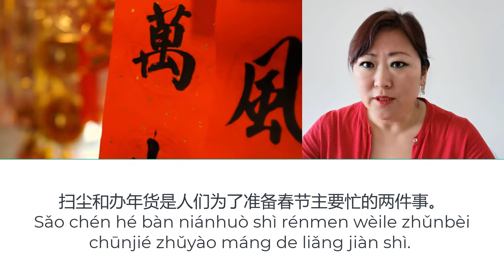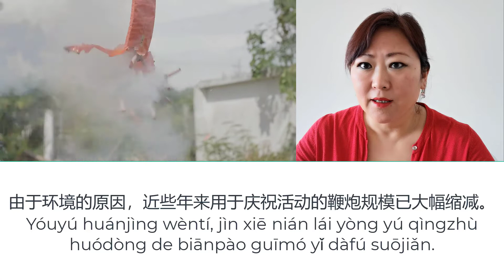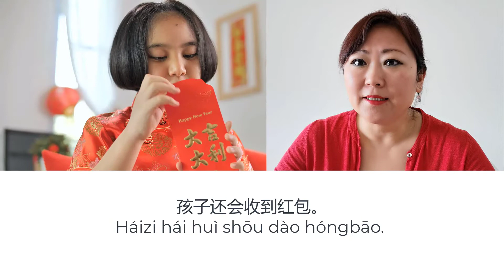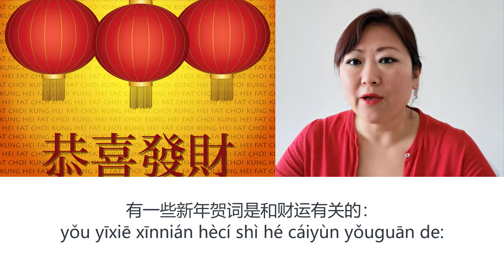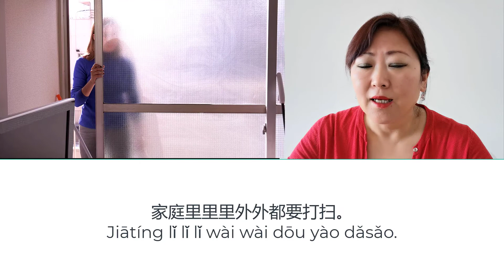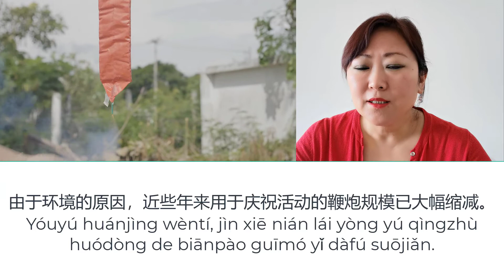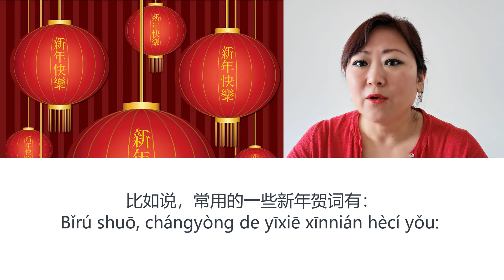Chinese Listening Practice - Slow & Normal Speed Chinese Story - New HSK 1/2 | MandarinWithLily.com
This video is made for students who would like to learn or improve their Mandarin through a fun way ---listening to stories. If you would like to arrange some customised Mandarin lessons, please visit my

The story is read twice, once at slow speed and once at normal speed. Chinese characters and pinyin are on the screen to help you understand the story. There are also English and Spanish subtitles available should you need them.

Spring Festival is the most important and most celebrated festival in China. In this video, we take a look at how people in China prepare for the Spring Festival and what activities people usually do around the Spring Festival period.

✅  My Courses:

General mandarin: This course is for people who enjoy learning in a structured manner. A set of textbooks will be utilized to cover the basic vocabulary and grammar.

Conversation Mandarin: You know some vocabulary and understand some grammar rules. Improve your listening and speaking skills; Talk and think like a native Mandarin speaker.

Exams Prep Mandarin: GCSE or A level exam coming up next year and it’s about time to finally get serious about your Mandarin. Pass the advanced level HSK exams.

✅  About Mandarin With Lily:

Welcome to Mandarin with Lily, a YouTube channel where you can learn and improve your Mandarin, eventually you will be speaking Mandarin just like a native!

Often I hear people say that Chinese Mandarin is impossible to learn. I am afraid I might not agree with those people, lol!

It is possible! And I promise with me on your side your Mandarin learning journey will be very fun and rewarding.

This channel is dedicated to providing contents around Chinese grammar,  Chinese daily conversations, Chinese idiomatic expressions, HSK exams and Chinese Mandarin learning tips etc.